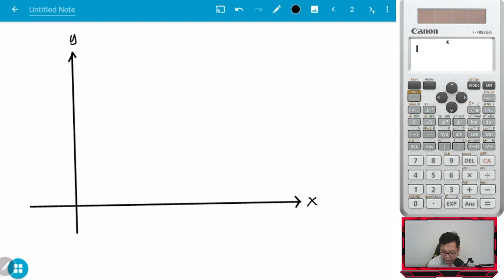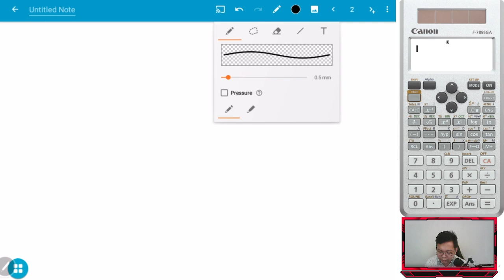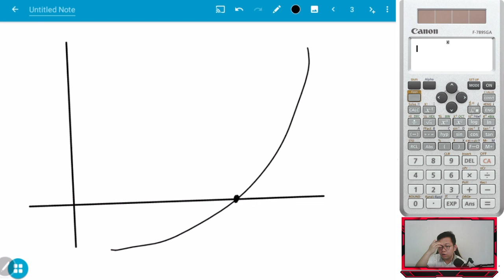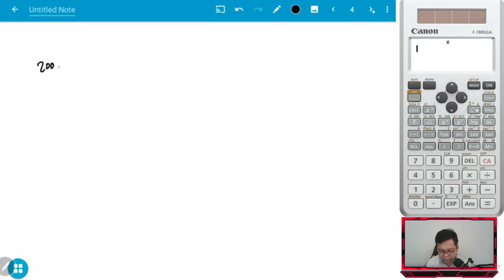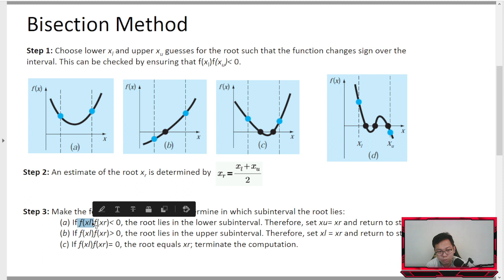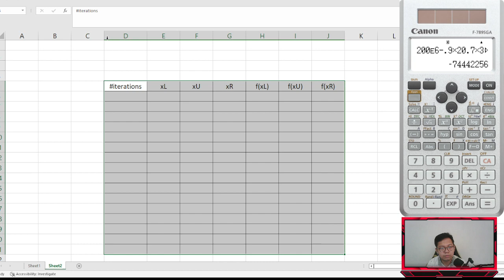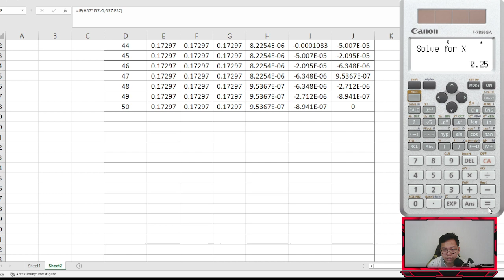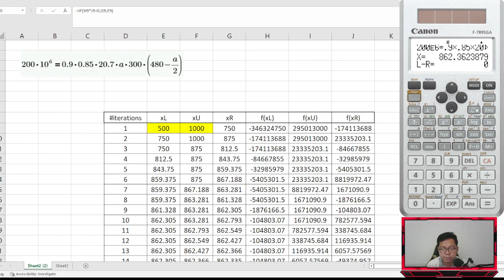Numerical Methods - Bisection Method for Non-Linear Equations